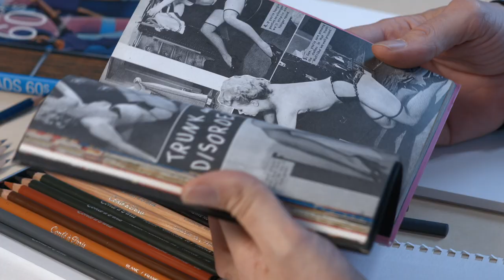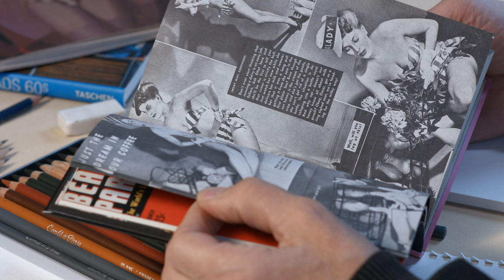TUTORIAL Disegnare la Pin-up con FABIO REDAELLI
Video tutorial "Disegnare la Pin-up anni ‘50” con Fabio “Hot Stuff” Redaelli, disegnatore per Newton Compton, L.A.V., Blue Press e insegnante della Scuola Romana dei Fumetti.